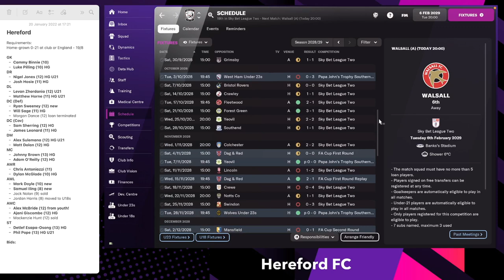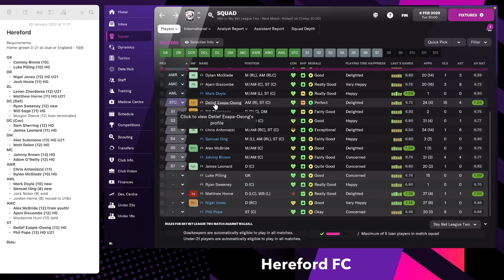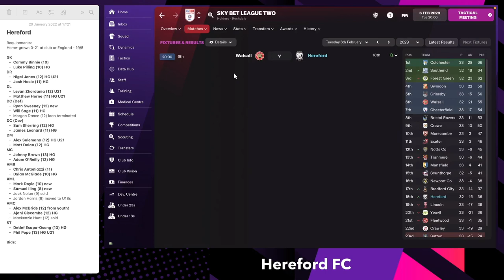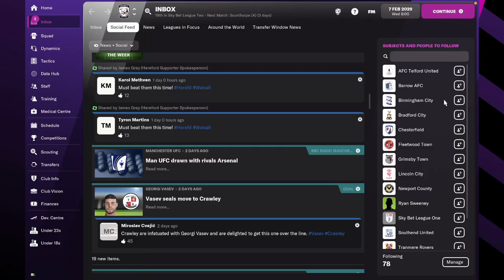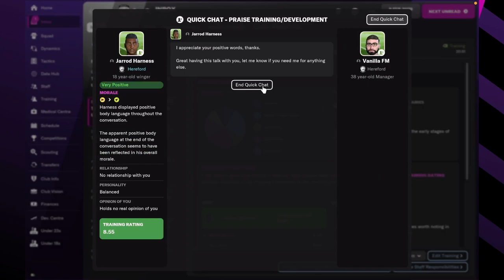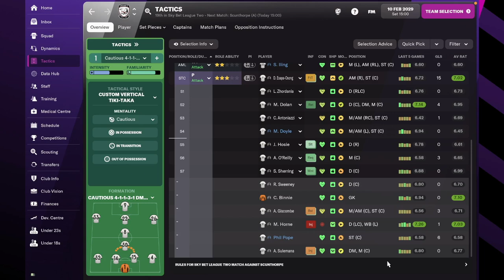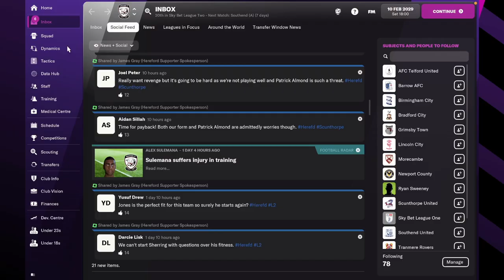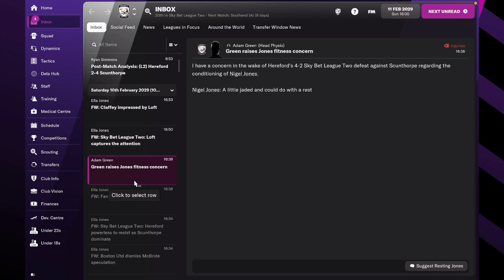Mid-season - Hereford FC - #20 | Football Manager 2022